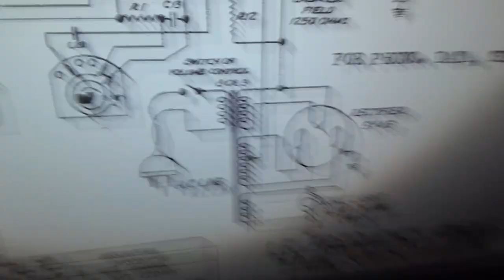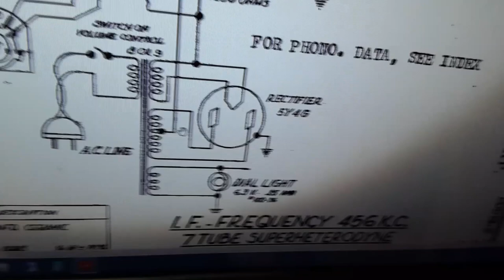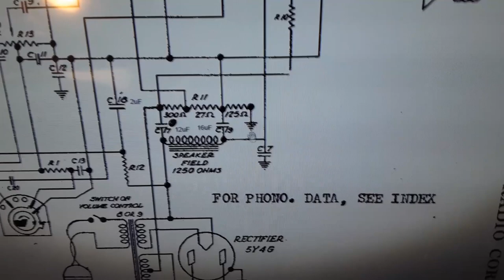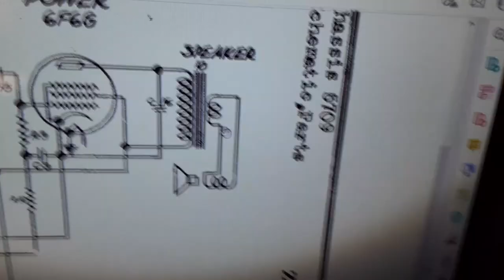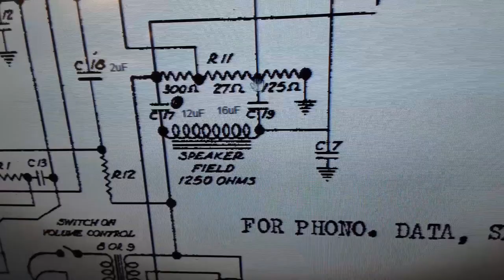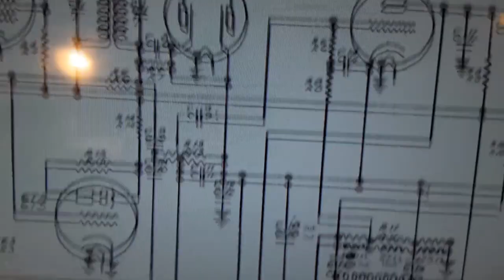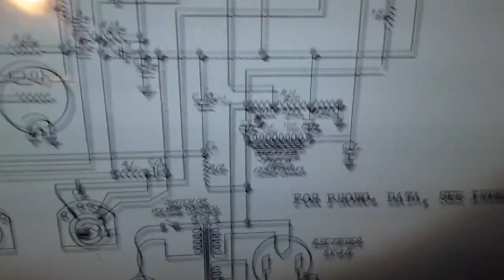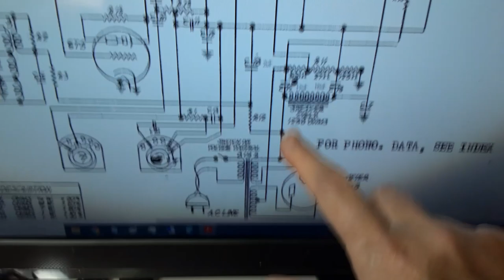Why Amateurs Should Not Service Expensive Antique Radios: 1930's Zenith Radio - 7S261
In this video, we learn what happens when a novice repair person works on an expensive radio to try and perform a restoration. While it is true, we must all start somewhere! A transformer set with very high voltages and expensive to replace parts is no place to learn the trade. I am really glad new folks are interested in learning electronics. But until one has worked on inexpensive sets, or been working with an experienced repair technician for a period of time, a set of this caliber should never be touched! Not only because of damage that could be done to a device from doggy workmanship (as in this case), but also because of the lethal potential of high voltages a transformer set produces. Playing around with 250 (and up) B+ voltages is extremely dangerous if you don't know what you are doing. You could literally kill yourself in the learning process! And until  you are proficient at reading a schematic diagram, don't even try it! :(